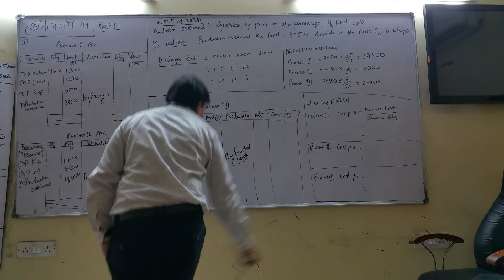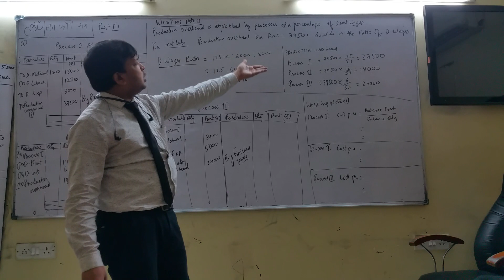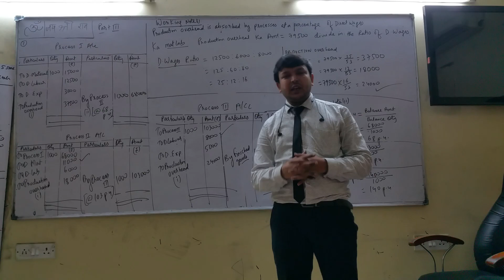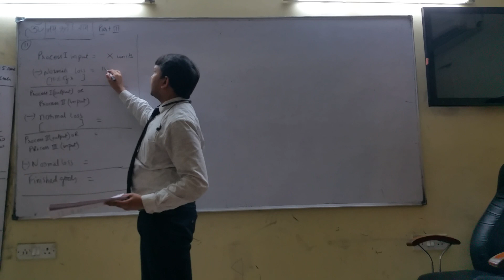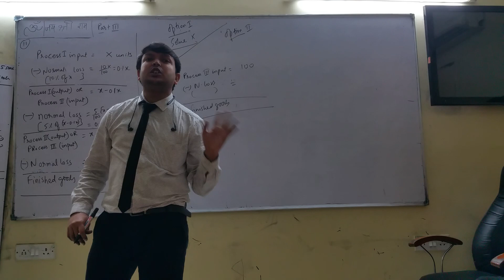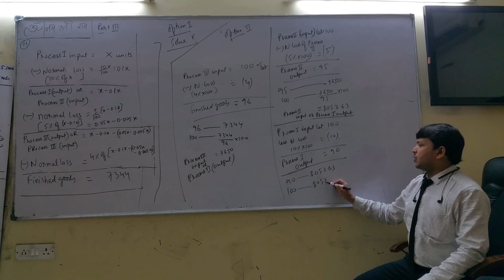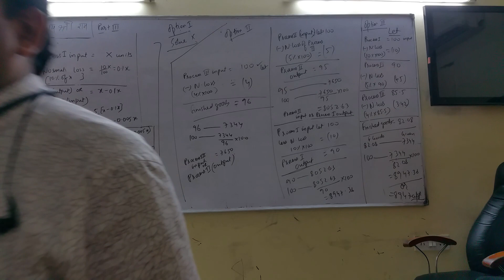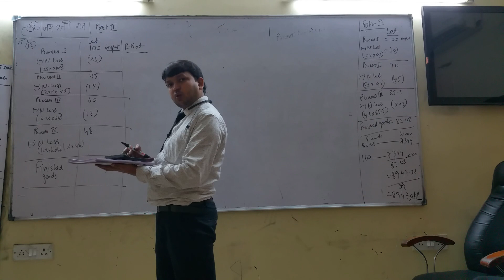COSTING PROCESS COST CLASS 5 PART 3 BY ROHIT PANDEY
COSTING